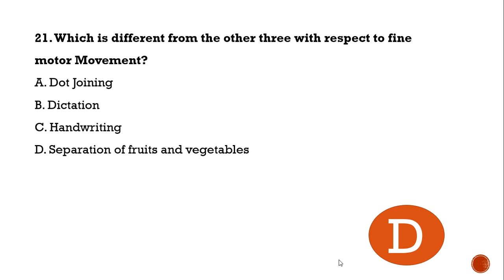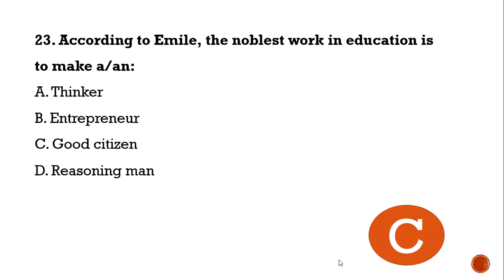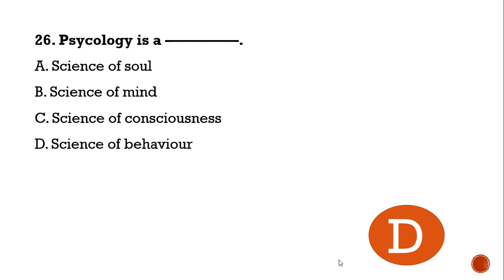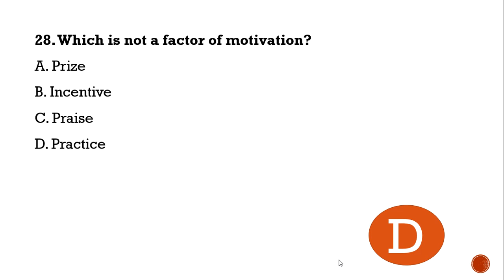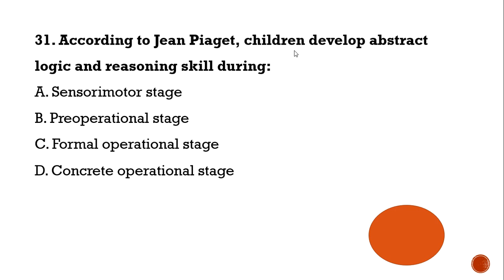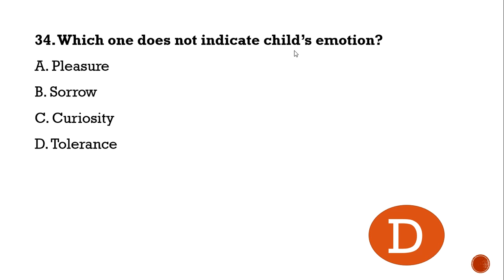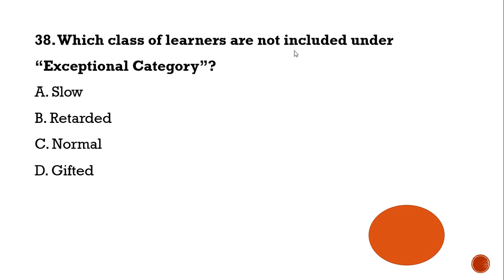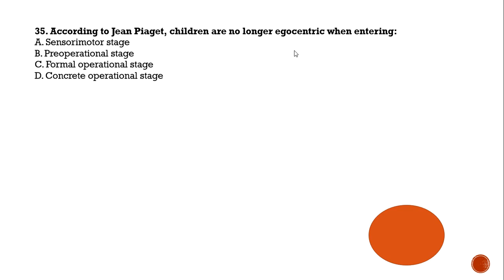PEDAGOGY # LECTURE CLASS BY DR VIJAY SIR FOR ALL TEACHING EXAMS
1. HINDI PEDAGOGY E-BOOK FOR CTET, KVS,DSSSB,HTET,UPTET,REET (HINDI MEDIUM)...

2. English Pedagogy book for all teaching exams.

3. MATH PEDAGOGY (HINDI MEDIUM) FOR ALL TEACHING EXAMS.

4. सामाजिक विज्ञान (SOCIAL SCIENCE PEDAGOGY IN HINDI MEDIUM) FOR ALL TEACHING EXAMS.

5. 1. Mathematics Handwritten Notes by Pawan Yadav Sir .

6. बाल विकास और शिक्षा शास्त्र (HINDI MEDIUM E-BOOK) CHILD DEVELOPMENT & PEDAGOGY (850 महत्वपूर्ण प्रश्न जो पिछले सालों में पूछे गए हैं ).

7. CHILD DEVELOPMENT AND PEDAGOGY FOR KVS , CTET, HTET and all (HINDI MEDIUM) बाल विकास और शिक्षा शास्त्र COMPLETE BOOK WITH THEORY AND QUESTIONS .

8. CHILD DEVELOPMENT AND PEDAGOGY (ENGLISH MEDIUM).

9. Child Development & Pedagogy Questions Booklet (600) with Answer (English Medium).

10. पर्यावरण अध्ययन E-BOOK (पर्यावरण अध्ययन के 690 महत्वपूर्ण प्रश्न)...

11. EVS PRT HANDWRITTEN NOTES (HINDI MEDIUM) .

12. HINDI PEDAGOGY E-BOOK FOR CTET, KVS,DSSSB,HTET,UPTET,REET (HINDI MEDIUM)...

13. English Pedagogy book for all teaching exams.

14. MATH PEDAGOGY (HINDI MEDIUM) FOR ALL TEACHING EXAMS.

15. सामाजिक विज्ञान (SOCIAL SCIENCE PEDAGOGY IN HINDI MEDIUM) FOR ALL TEACHING EXAMS.

16. 1. Mathematics Handwritten Notes by Pawan Yadav Sir .

17. Computer MCQ EBook (English Medium).

18. 1100 + HARYANA GK LAST YEAR QUESTION PDF DOWNLOAD

19. HTET 2018-19 COMMON PRACTICE PAPER FOR PRT, TGT AND PGT(HINDI MEDIUM).

20. 550 Most Important Question of Haryana GK by DR. VIJAY SIR.

23. संपूर्ण हरियाणा सामान्य ज्ञान और पिछले सालों में पूछे गए प्रश्न उत्तर (HINDI MEDIUM HANDWRITTEN WRITTEN NOTES).